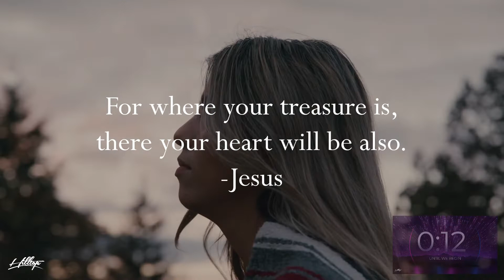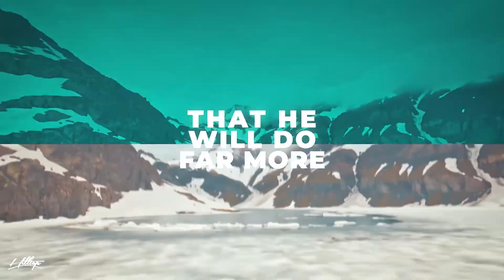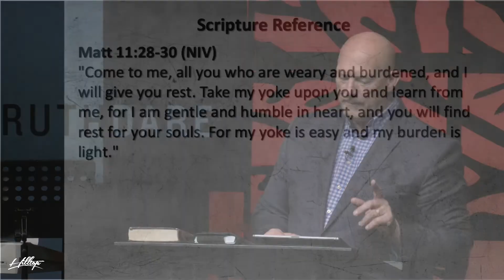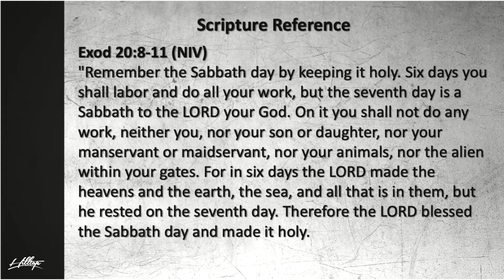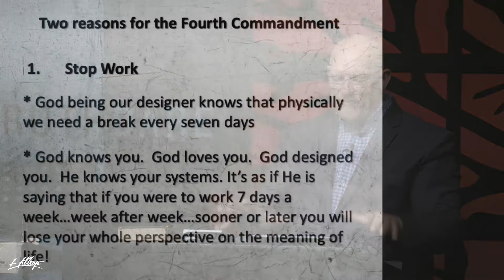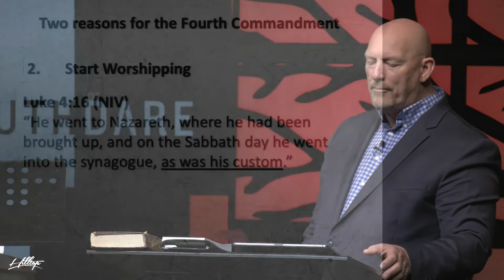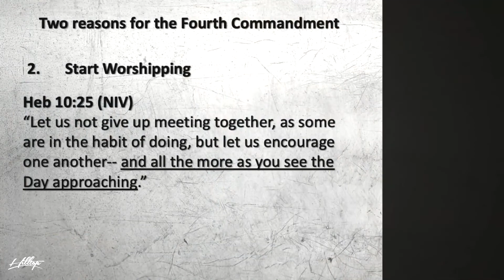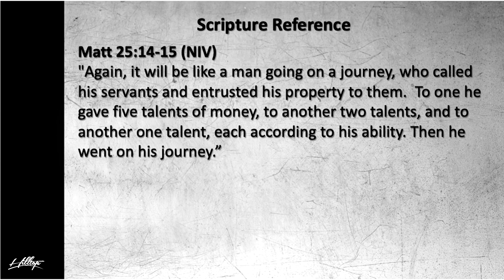Sunday March 6th, 2022. 9 AM Sunday Morning Service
"Truth or Dare" Sermon Series
Part 3
Pastor Jim Heden